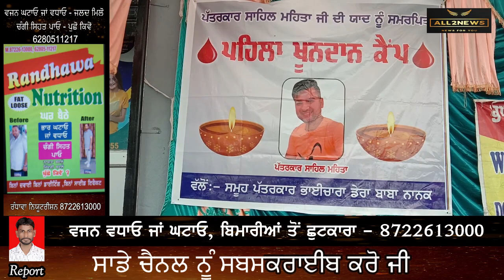Sai Education and Journalist Community organized blood donation camp in memory of Sahil Mehta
ਡੇਰਾ ਬਾਬਾ ਨਾਨਕ ਸਾਈਂ ਏਜੁਕੇਸ਼ਨ ਤੇ ਪੱਤਰਕਾਰ ਭਾਈਚਾਰੇ ਵੱਲੋਂ ਸਾਹਿਲ ਮਹਿਤਾ ਦੇ ਜਨਮ ਦਿਨ ਮੌਕੇ ਤੇ ਉਸਦੀ ਦੀ ਯਾਦ ਵਿਚ ਖੂਨਦਾਨ ਕੈਪ ਤੇ ਸਨਮਾਨ ਸਮਾਰੋਹ
Dera Baba Nanak, Sai Education, Journalist Community, organized, a blood donation camp , honor ceremony, in memory of Sahil Mehta, on his birthday, Reporters Association Punjab Chairman Vipin Soni, Dera Baba Nanak President Jitinder Bedi,